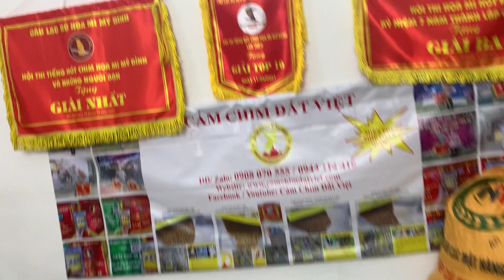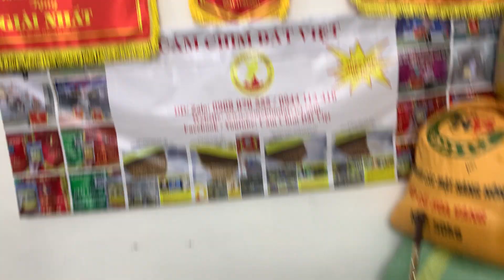Cám Chim MIỄN PHÍ SHIP - DĐ: 0908070555 / 0944114410 - ( CÁM HỌA MI, CHÒE, MÀO , CU GÁY )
Chuyên làm & bán cám HỌA MI - CHÍCH CHÒE - CHÀO MÀO - CU GÁY... SHIP MIỄN PHÍ TOÀN QUỐC. : Với công thức đặc biệt dành riêng cho từng loài cân bằng tỷ lệ năng lượng và các acid amin cải thiện khả năng tiêu hóa các chất dinh dưỡng giúp sắc lông bền đẹp, hót tốt ổn định , căng đều tự nhiên .